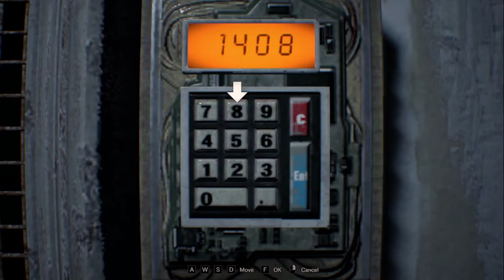RESIDENT EVIL 7 👻 Walkthrough Gameplay 👻 Part 18 - Zoe (RE7)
Play HARD with Resident Evil 7 Ultimate Trainer-